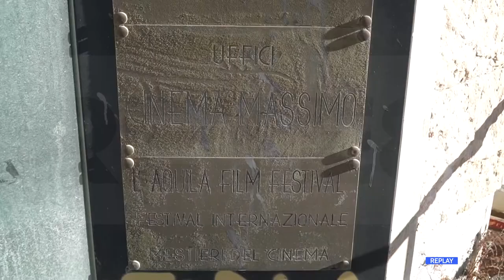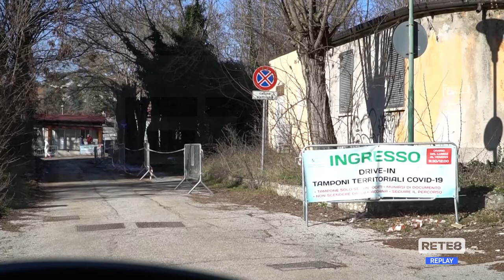Collemaggio - Area ex ospedale riqualificata dal Conservatorio